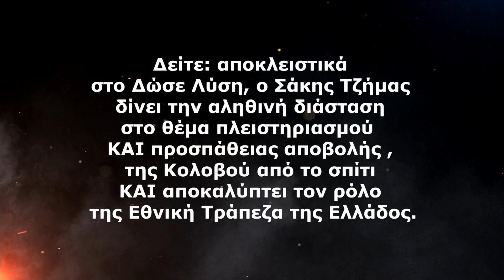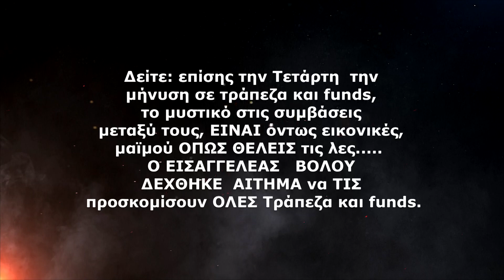Τρέιλερ: Δείτε την Τετάρτη στο ΔΩΣΕ ΛΥΣΗ με τον Σάκη Τζήμα στις 22:30